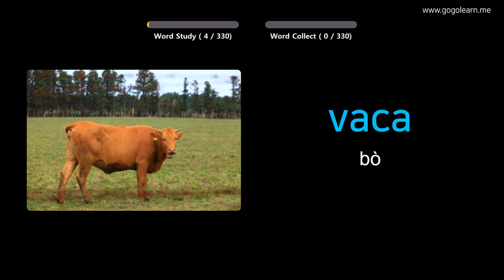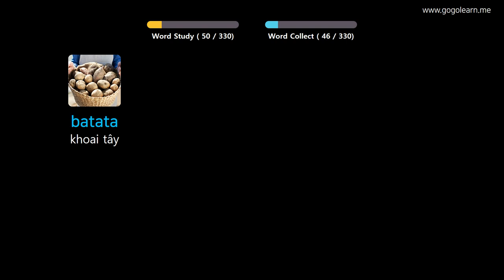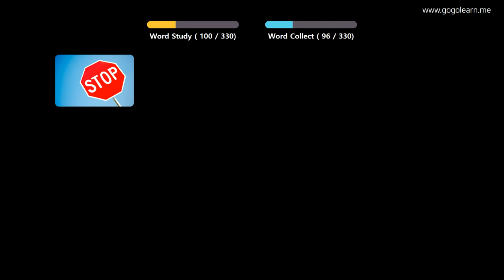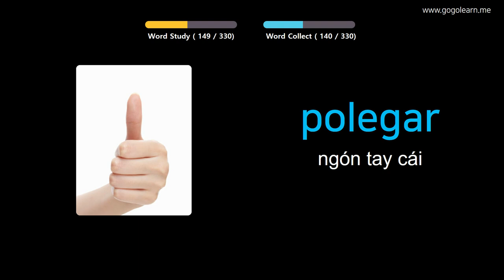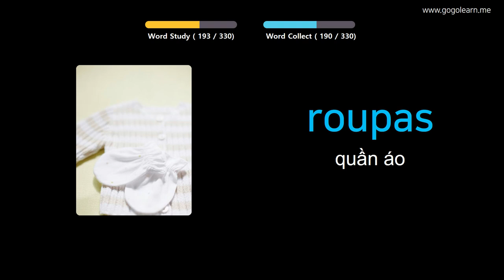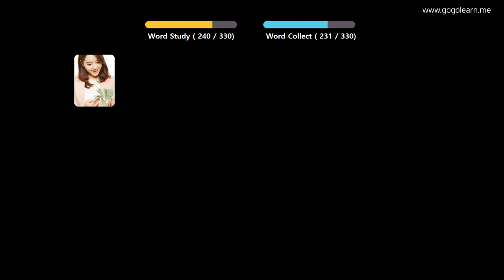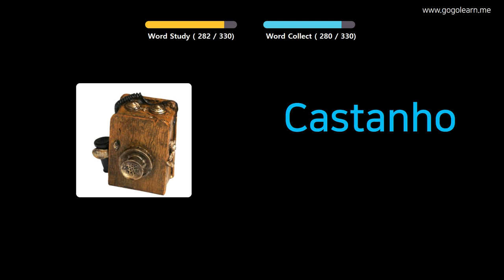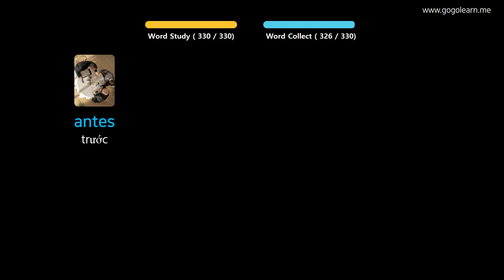Học Tiếng Bồ Đào Nha Qua Hình Ảnh |Từ Vựng Tiếng Bồ Đào Nha Học Khi Lái Xe | Golearn